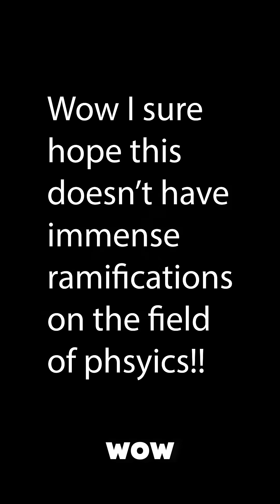Quantum Mechanics Explained